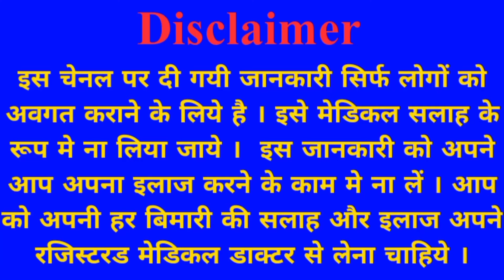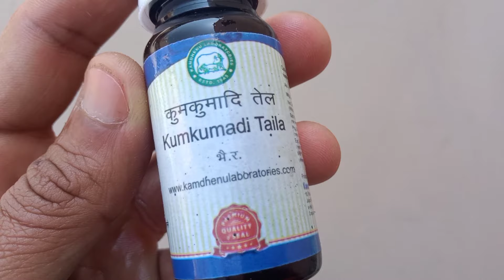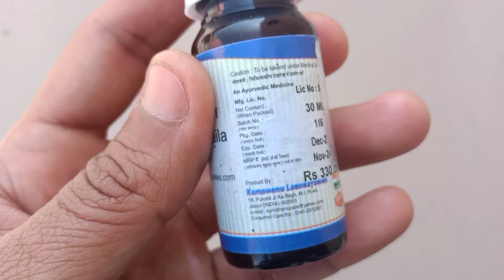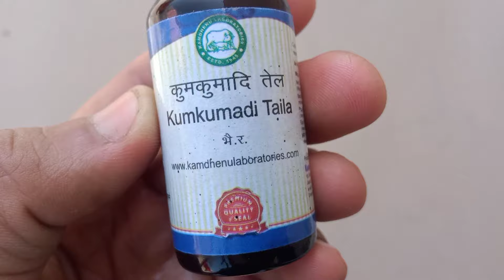कुमकुमादि तेल Kumkumadi Taila Oil for Natural Glowing Face Skin | Kamdhenu Kumkumadi Tailam Review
Kumkumadi tailam is a natural oil which is used for skin glowing wrinkles acne pimples and all skin related problems. In this video I have reviewed Kamdhenu laboratories kumkumadi oil for face.

Other Queries Solved In This Video:

kumkumadi tailam
kumkumadi taila
kumkumadi oil for face
kumkumadi oil for skin
kumkumadi tailam review
anti wrinkle oil
acne pimple wrinkles
dark circle treatment
kumkumadi tailam for skin whitening
kumkumadi face glowing oil
kumkumadi oil for wrinkles
Kamdhenu laboratories kumkumadi oil
kumkumadi tailam benefits
kumkumadi tailam price
kumkumadi tailam oil for skin
kumkumadi tailam ingredients
kumkumadi tailam kaise use Kare
kumkumadi oil how to use
kumkumadi oil face par kaise use Kare
कुंकुमादि oil